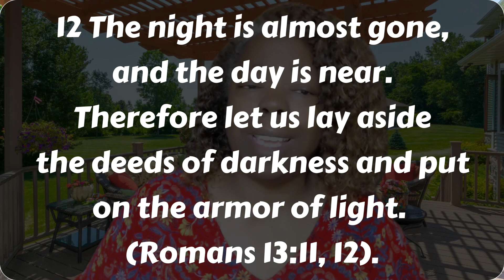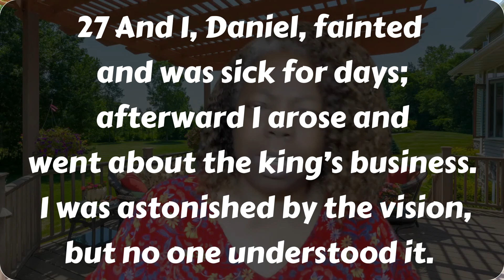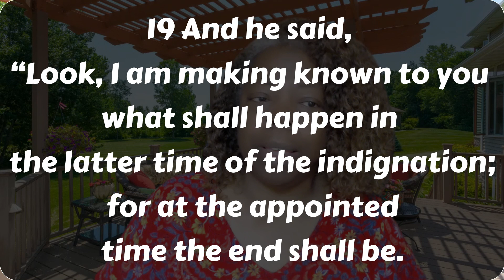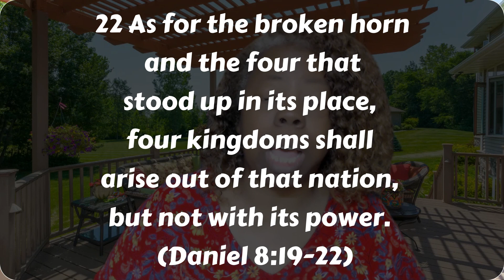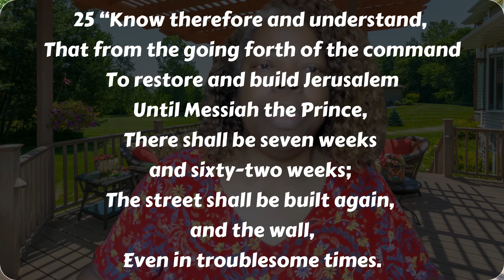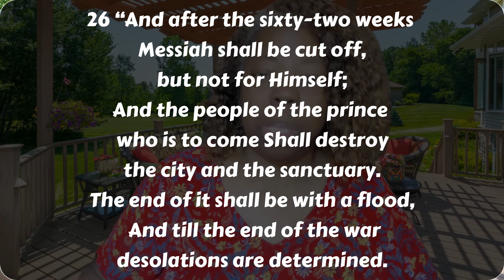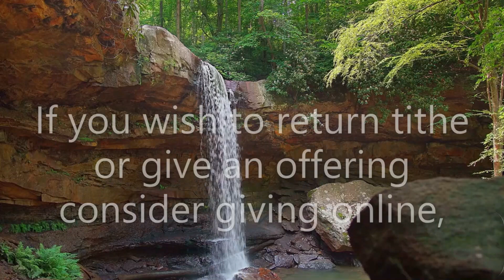Three Cosmic Messages (Lesson 6)THE HOUR OF HIS JUDGMENT Day 1-2 The Cleansing of the Sanctuary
A SCIENCE YOU CAN TRUST: Mathematics is a precise and accurate science. It is useful in helping us solve problems and prove ideas and concepts. Did you know that the Bible provides mathematical evidence that shows that it is true and can be trusted?
In this series of videos, we continue looking at the Judgement from a mathematical perspective. We do this using Daniel and Revelation in the context of the three angels' messages in Revelation chapter 14.
These messages make up the core of the gospel of Jesus Christ and are the present truth for our time.
If you want to review any of our previous videos, you can find them at SabbathSchoolDaily.com. Additionally, you can obtain the study guide for these lessons at Sabbath.School or ssnet.org.